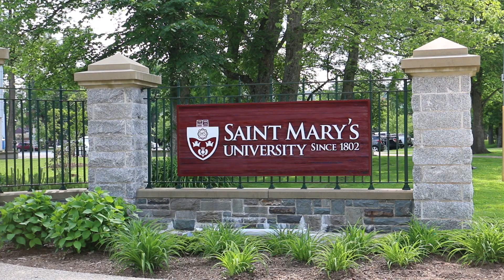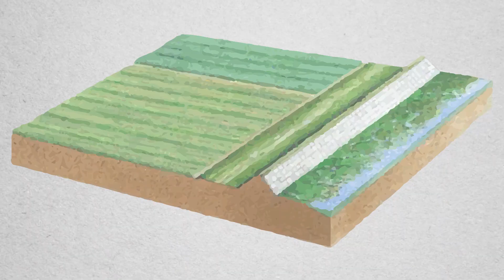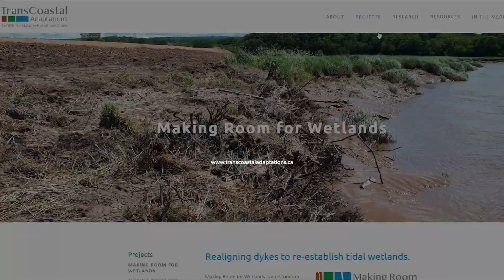Making Room for Wetlands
Our coastal communities, infrastructure, and agricultural lands are threatened by the effects of climate change. A Halifax based organization, TransCoastal Adaptations, is working to help communities protect our coastal lands through the use of nature-based solutions.